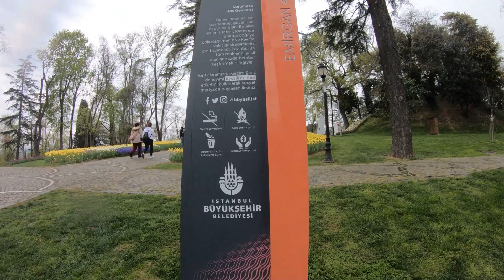GULHANE PARK ISTANBUL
The namesake of the park, the Gülhane ("Rosehouse") present on the grounds, was the place where the 1839 Edict of Gülhane (Turkish: Tanzimât Fermanı or Gülhane Hatt-ı Şerif-î) was proclaimed. The edict launched the Tanzimat reforms in the Ottoman Empire, which modernized the empire and included changes such as the equalization of all Ottoman citizens, regardless of religion, before the law. The proclamation was made by Grand Vizier Mustafa Reşid Pasha, a leading statesman, diplomat, and reformer in the Empire.

Gülhane Park was once part of the outer garden of Topkapı Palace and mainly consisted of a grove. A section of the outer garden was planned as a park by the municipality and opened to the public in 1912. The park previously contained recreation areas, coffee houses, playgrounds etc. Later, a small zoo was opened within the park.

The park underwent a major renovation in recent years; the removal of the zoo, fun fair and picnic grounds affecting an increase in open space. The excursion routes were re-arranged and the big pool was renovated in a modern style. With concrete structures removed the park regained the natural landscape of the 1950s, revealing trees dating from the 1800s.

The Museum of The History of Science and Technology in Islam
The Museum of The History of Science and Technology in Islam is located in the former stables of Topkapı Palace, on the western edge of the park. It was opened in May 2008 by the Turkish Prime Minister Recep Tayyip Erdogan.[1] The museum features 140 replicas of inventions of the 8th to 16th centuries, from astronomy, geography, chemistry, surveying, optics, medicine, architecture, physics and warfare.[2]

The Procession Kiosk (Alay Köşkü in Turkish) sits on the outer wall of the park overlooking the tramway and is accessible from inside the park. It contains the Ahmet Hamdi Tanpınar Museum Library.